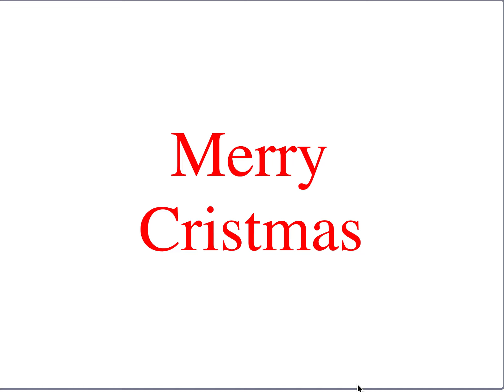Merry Cristmas everyones/chúc mừng giáng sinh mọi người!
Merry Cristmasssssssssssssssss!